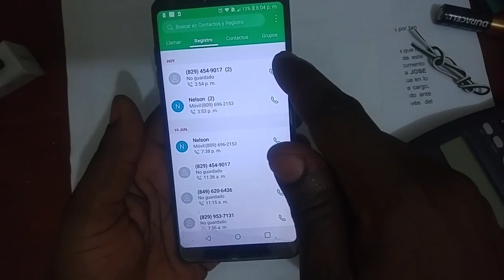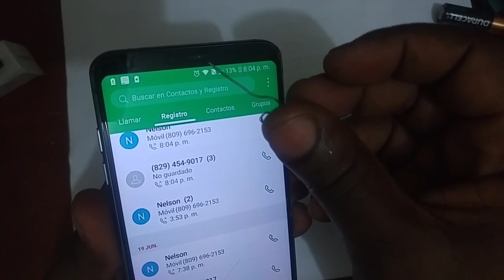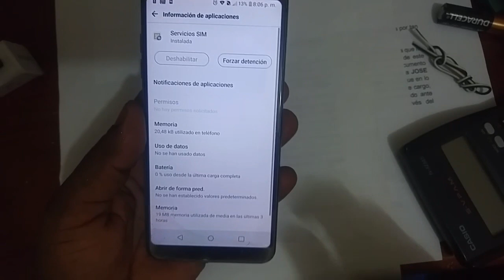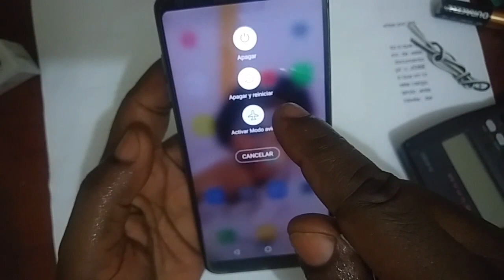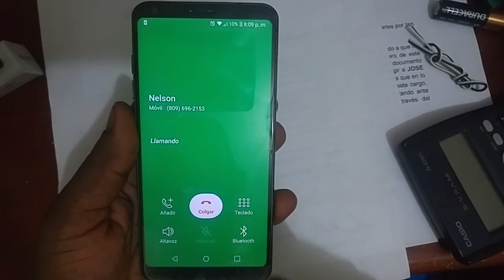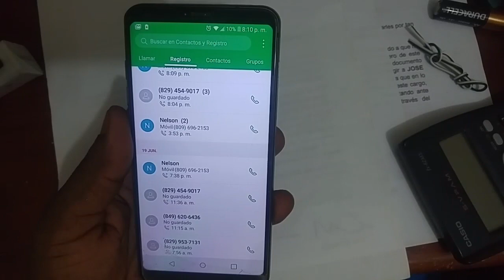Sólo llamada de emergencia!! No salen La a llamadas en tu smartphone// resuelto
No salen la llamadas en tu smartphone resuelto. Sólo llamada de emergencia.